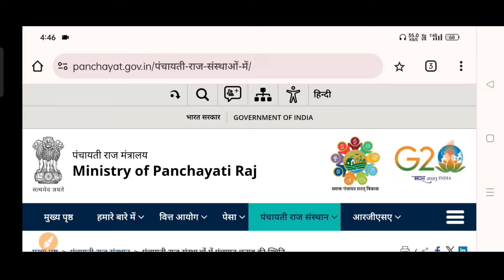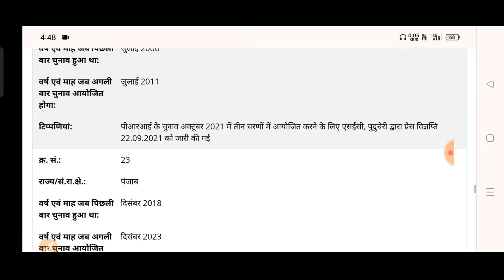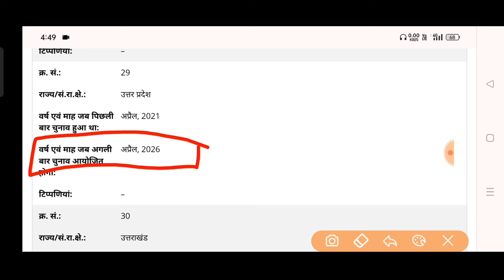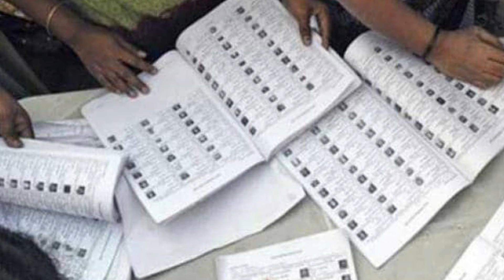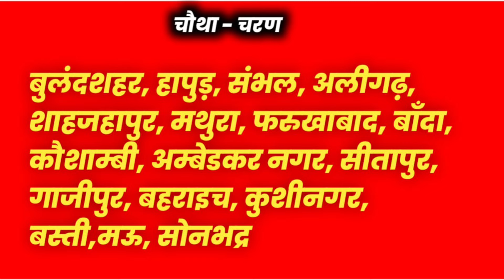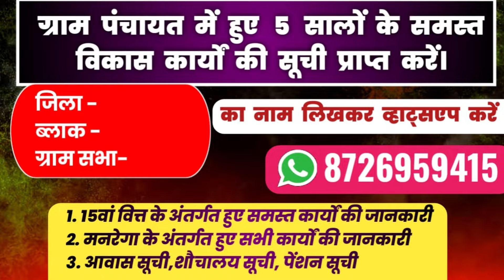UP Panchayat Chunav 2025 New Date, UP pradhani chunav kab hoga. Latest Update Panchyat chunav 2025.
Some Keywords:
UP Gram Panchayat Chunav kab hoga
Up gram panchayat chunav 2025
ग्राम प्रधान चुनाव कब होगा किस महीने में 2025
यूपी में प्रधानी का चुनाव कब होगा 2026
ग्राम प्रधान चुनाव कब होगा किस महीने में 2024
ग्राम प्रधान का चुनाव कब हुआ था
यूपी में प्रधानी का चुनाव कब होगा 2021
यूपी में प्रधानी का चुनाव कब हुआ था